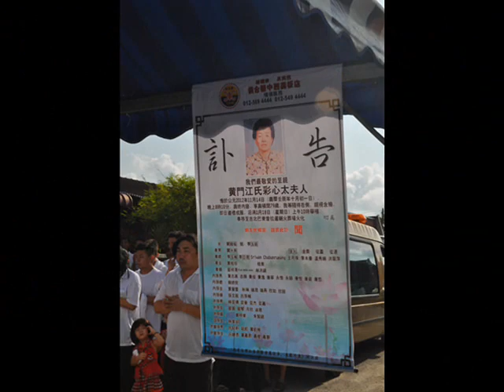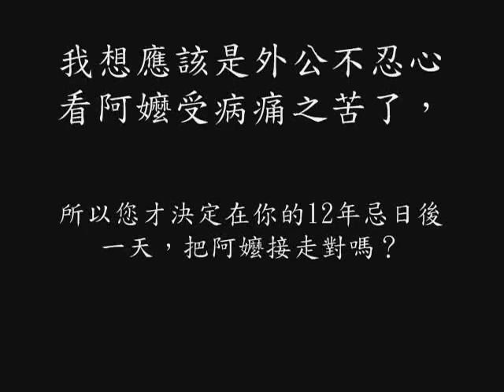My grandmother video1937-2012.wmv